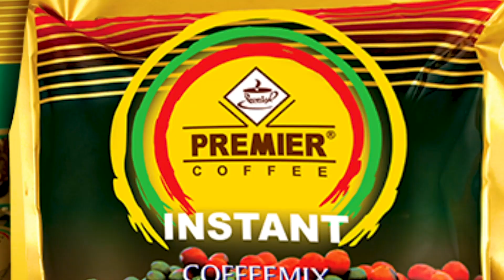အဝေးကနေပဲသူ့အတွက်ဆုတောင်းပေးနေတယ် ဆိုတဲ့ ရေဗက္ကာဝင်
မမီးမီးခဲကစိတ်ဓာတ်ခွန်အားအရမ်းခိုင်မာတဲ့သူ ၊ခံစားရတဲ့အခက်အခဲတွေကိုအရမ်းငြီးတွားပြောလေ့မရှိဘူး အဝေးကနေပဲသူ့အတွက်ဆုတောင်းပေးနေတယ် ဆိုတဲ့ ရေဗက္ကာဝင်း

အဆိုတော်ရေဗက္ကာဝင်းကတော့ ကင်ဆာရောဂါဝေဒနာခံစားနေရတဲ့ သူငယ်ချင်းဖြစ်သူအဆိုတော် မီးမီးခဲနဲ့ပက်သက်ပြီးကင်ဆာရောဂါအတွက်အရမ်းရုန်းကန်နေရပေမယ့် စိတ်ဓာတ်ခွန်အားအရမ်းခိုင်မာတဲ့သူလို့မြင်တယ်လို့ဆိုကာသူငယ်ချင်းနှစ်ယောက် ဆက်သွယ်ရာတွင် ပြောဖြစ်ကြတာတွေ၊ဖေးမမှုတွေကိုခုလိုပြောပြခဲ့ပါတယ်။

Zawgyi ျဖင့္ဖတ္ရန္

မမီးမီးခဲကစိတ္ဓာတ္ခြန္အားအရမ္းခိုင္မာတဲ႕သူ ၊ခံစားရတဲ႕အခက္အခဲေတြကိုအရမ္းျငီးတြားေျပာေလ့မရွိဘူး အေ၀းကေနပဲသူ႕အတြက္ဆုေတာင္းေပးေနတယ္ ဆိုတဲ့ ေရဗကၠာ၀င္း

အဆိုေတာ္ေရဗကၠာ၀င္းကေတာ့ ကင္ဆာေရာဂါေ၀ဒနာခံစားေနရတဲ႕ သူငယ္ခ်င္းျဖစ္သူအဆိုေတာ္ မီးမီးခဲနဲ႕ပက္သက္ျပီးကင္ဆာေရာဂါအတြက္အရမ္းရုန္းကန္ေနရေပမယ့္ စိတ္ဓာတ္ခြန္အားအရမ္းခိုင္မာတဲ႕သူလို႕ျမင္တယ္လို႕ဆိုကာသူငယ္ခ်င္းႏွစ္ေယာက္ ဆက္သြယ္ရာတြင္ ေျပာျဖစ္ၾကတာေတြ၊ေဖးမမႈေတြကိုခုလိုေျပာျပခဲ့ပါတယ္။